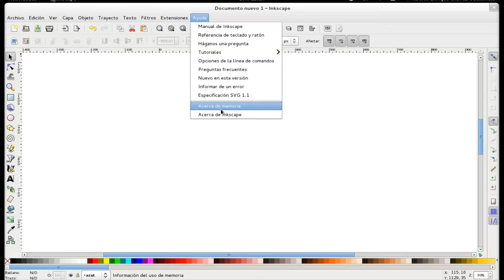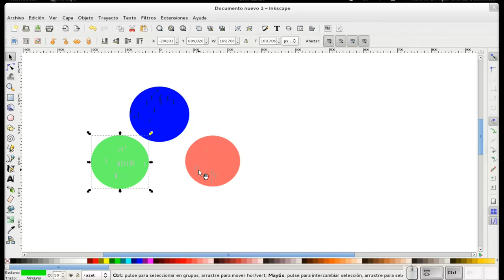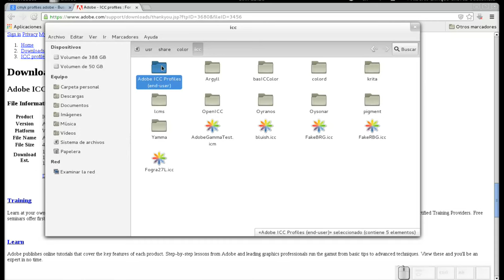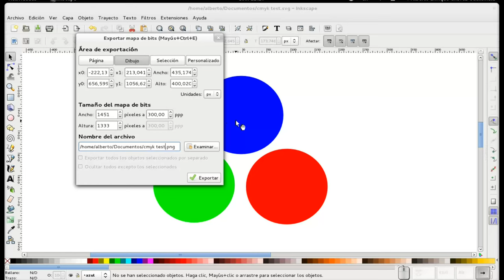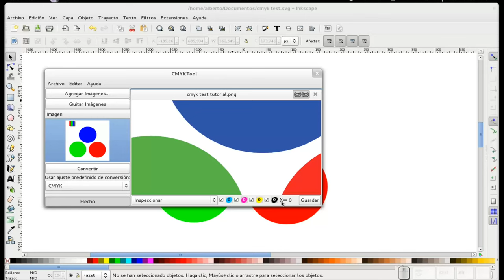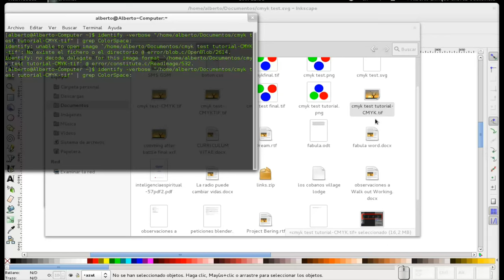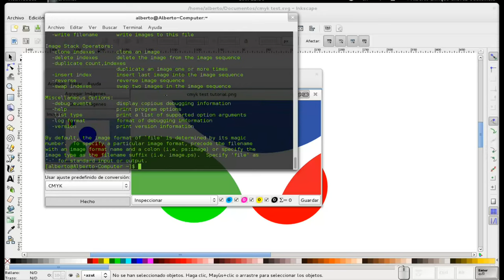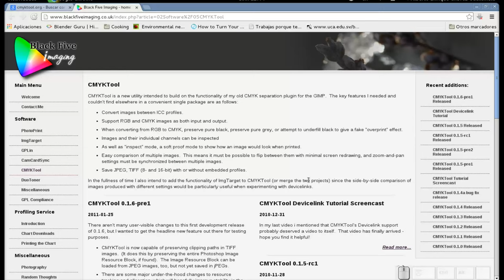Inkscape/CMYKTool: RGB a CMYK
En este vídeo vemos cómo se pueden convertir imágenes hechas con Inkscape (o cualquier otro programa de dibujo vectorial) y convertirlas a un perfil de color diferente (de RGB a CMYK)